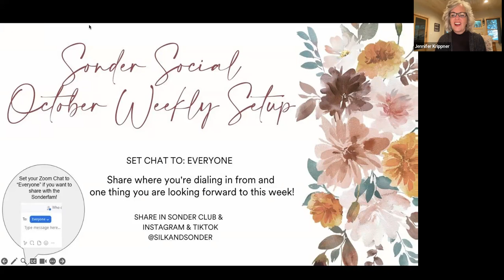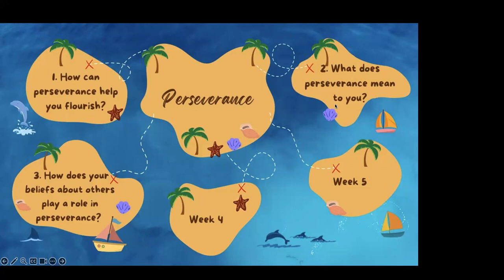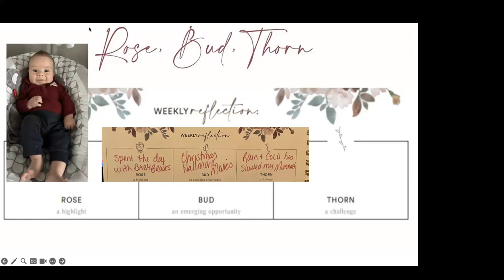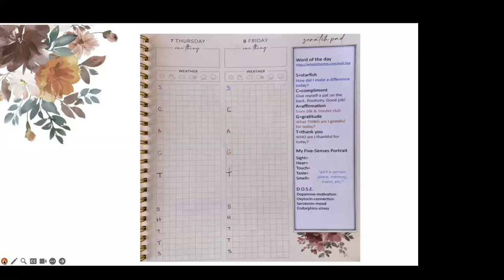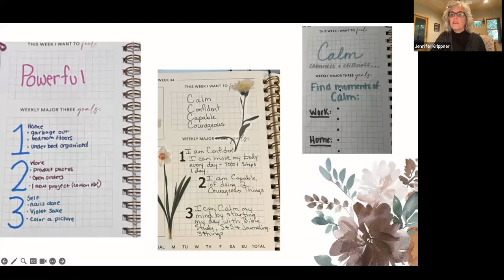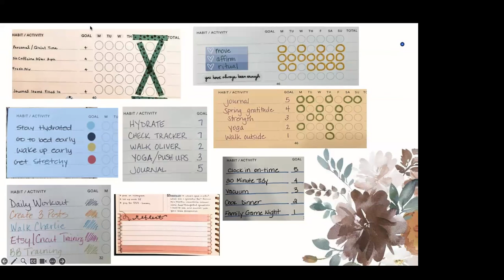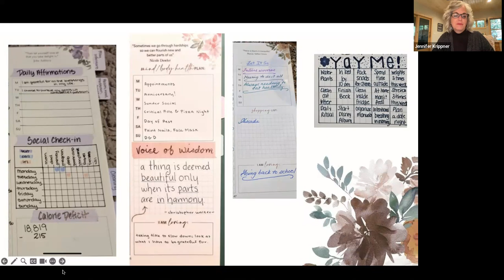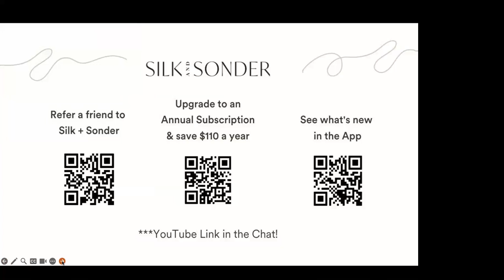Sonder Social: Plan Your Upcoming Week! 2023-10-16